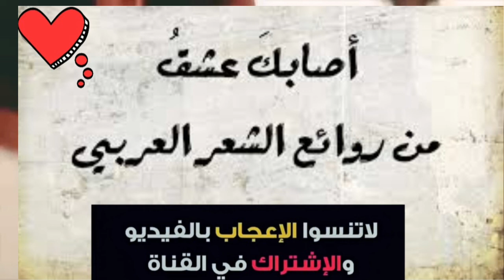16 mars 2022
من روائع الشعر العربي  اصابك عشق  لمهاب عمر وعبد الرحمن محمد